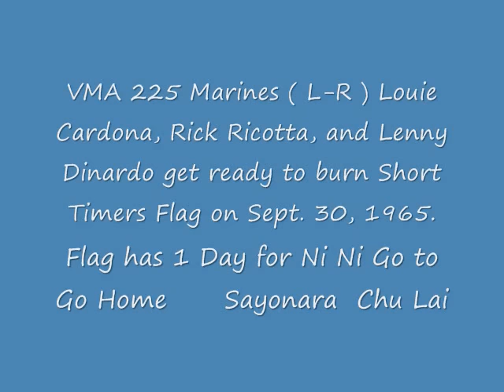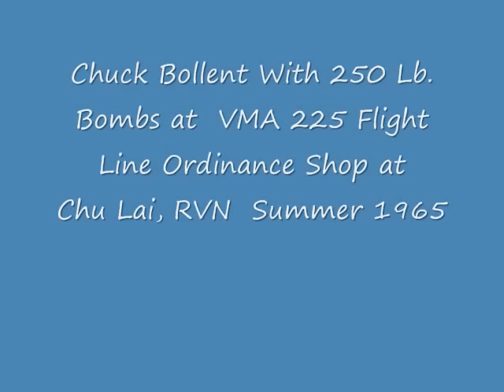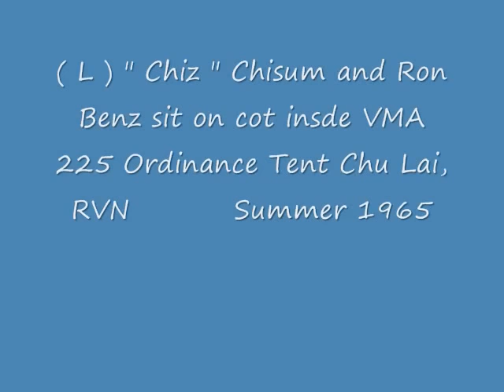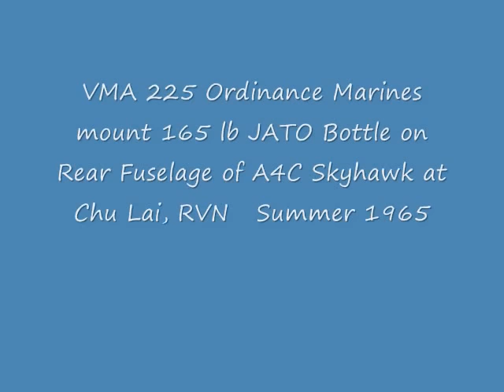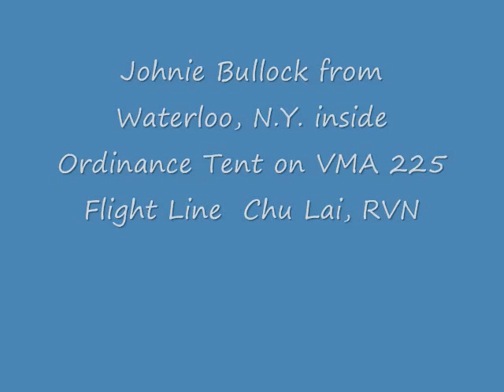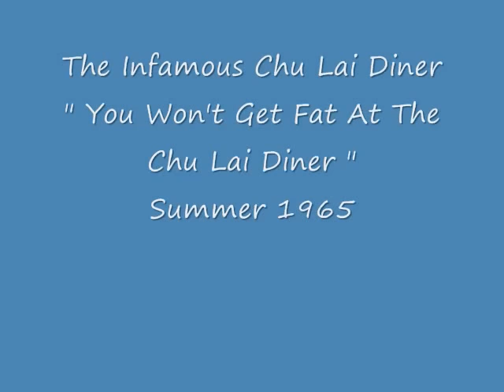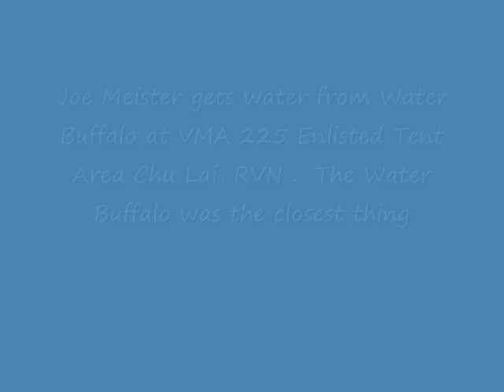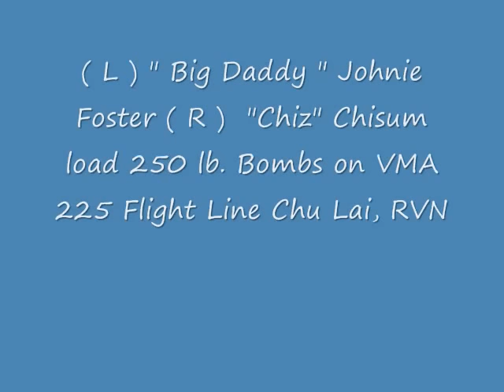Chu Lai VietNam VMA 225 A4 Skyhawk 1965 Woody Slides Part 12.wmv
Follow The Officers And Men of Marine Attack Squadron ( VMA ) 225 As They Fly Through The Western Pacific and Viet Nam 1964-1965.  Watch The Vagabonds As They Fight And Party Their Way To Glory.